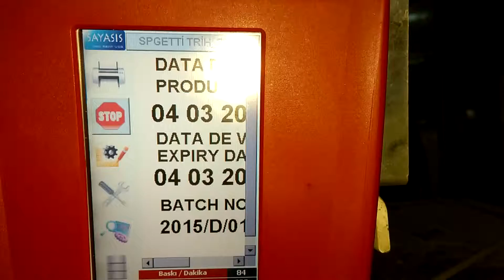SAVEMA 32 Continuous Thermal Transfer Printer Printing on Macaroni Packaging Line in Çorum/Turkiye